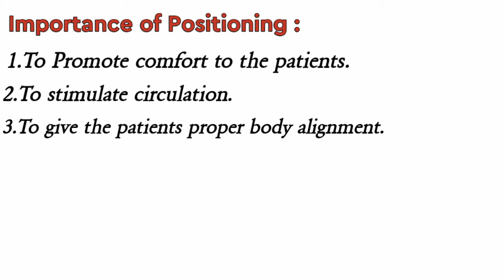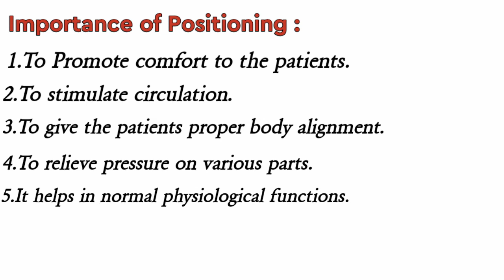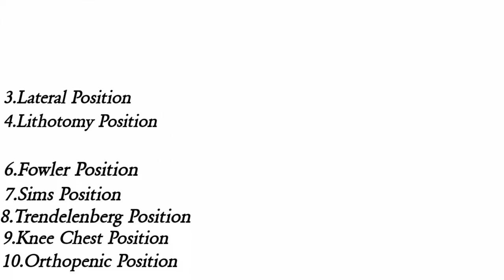Fundamentals Of Nursing and Importance of Positioning & Various Positions.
Aj Je Bishoi ti niye amra alochona korlam seti holo Fundamentals of Nursing err positioning, Importance of Positioning, Various Positions,
Next Video te amra kon position Kakhon byabohar kora hoi Seta details e janbo,
Comment kore janao tomader motamot Ebkng Queries.